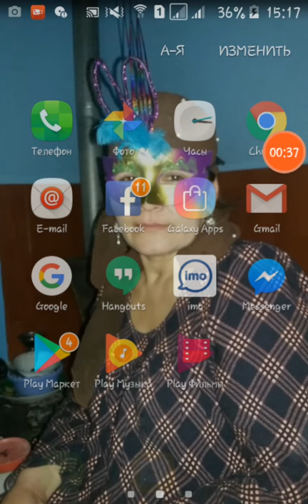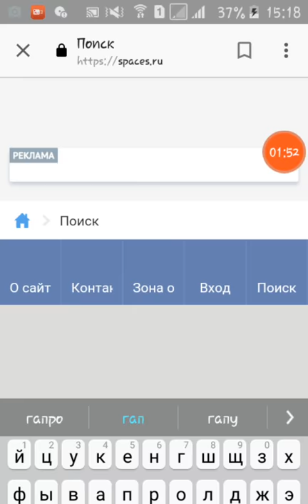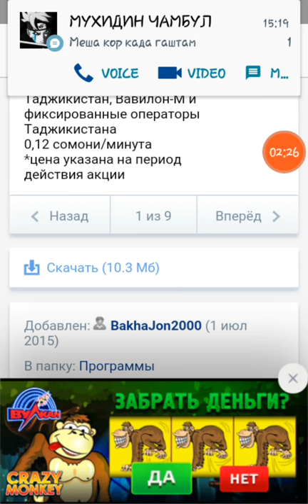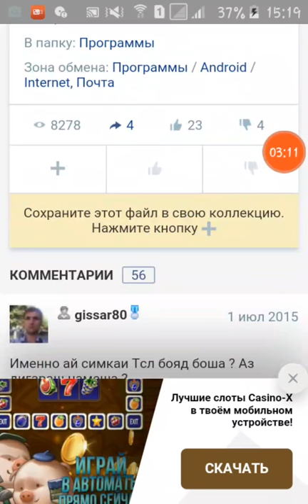Версия и кӯҳнаи Чи гап ссылкаи скачать карданш